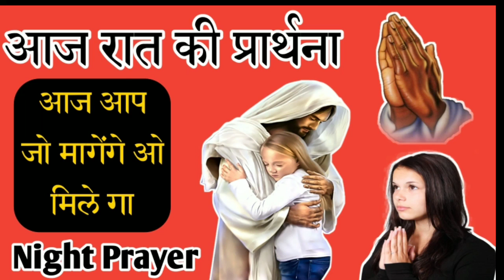raat ki prarthna | aaj ki prarthna | aj raat ki prarthna | night prayer | आज आप जो मागेंगे ओ मिलेगा